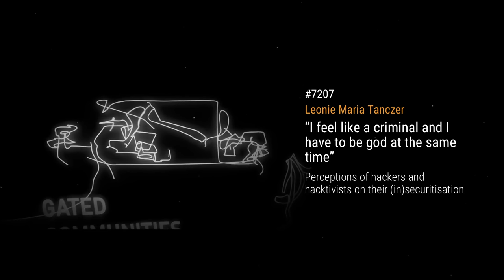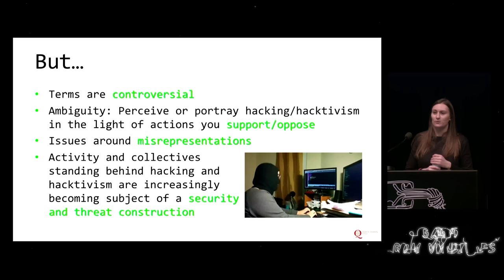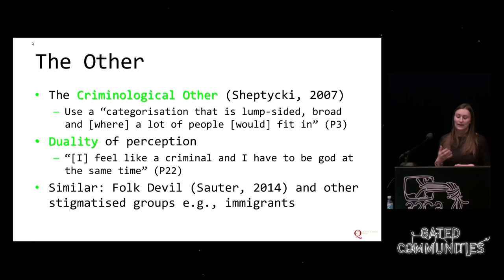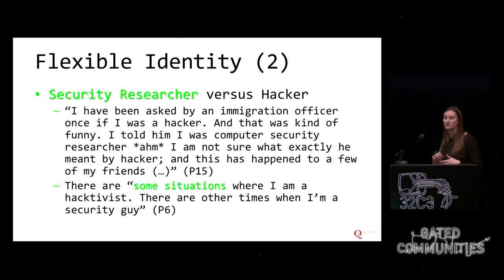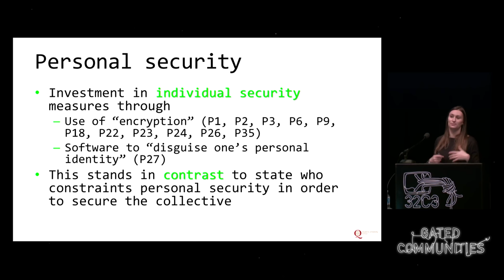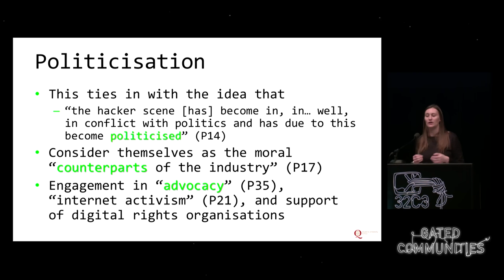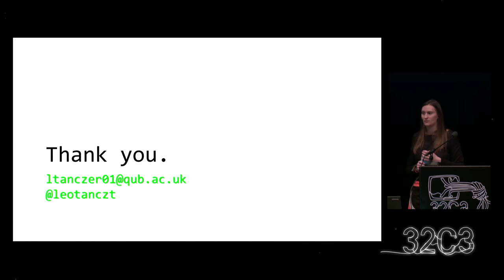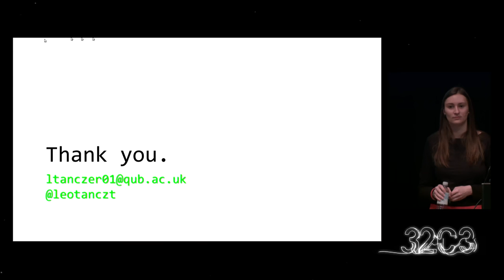Leonie Maria Tanczer: “I feel like a criminal and I have to be god at the same time”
News reports and political speeches are currently replete with references to hacking and hacktivism, i.e., politically motivated hacking. They often portray hackers and hacktivists negatively and put them onto the same level with, for example, terrorists. This talk is based on a PhD research project examining the perception of self-identified hackers and hacktivists on these (in)securitising developments. It investigates how hackers and hacktivists understand themselves and their activities, explores how they articulate the effects of this (in)securitisation, and outlines the ways they resist these processes.

Leonie Maria Tanczer